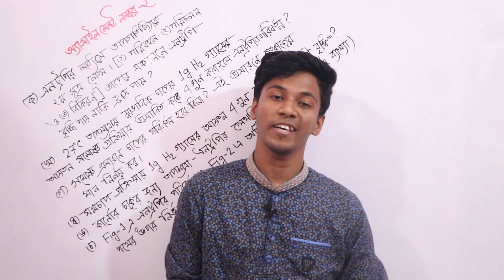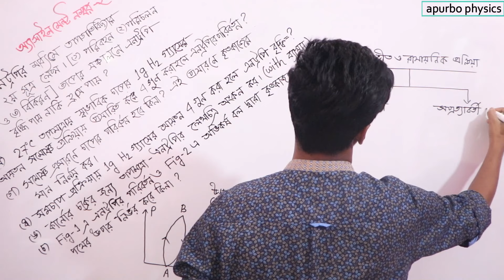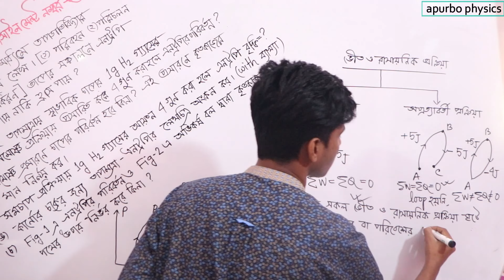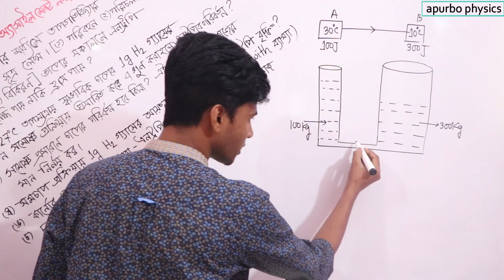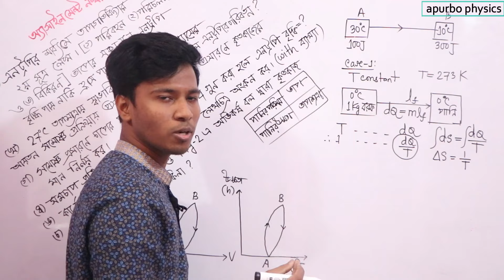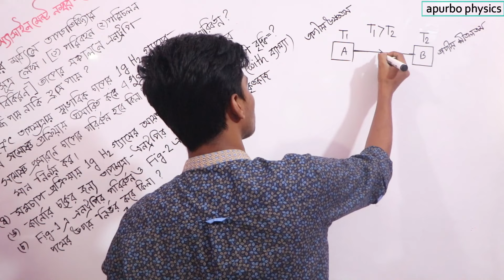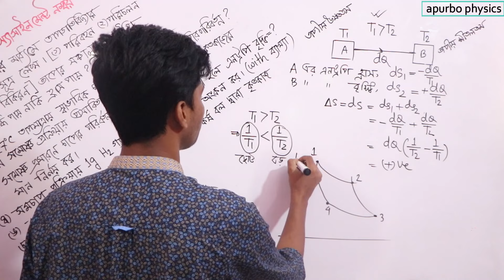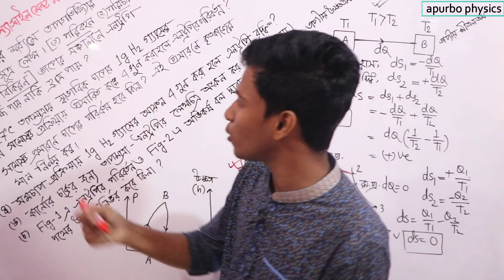physics assignment hsc 2021 week 02 || Thermodynamics || Part 01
১ম বর্ষ অর্থাৎ ২০২২ সালের রাজশাহীর বাইরের শিক্ষার্থীদের জন্য অধ্যায় ভিত্তিক কোর্স এ একটা নতুন অধ্যায় "জ্যামিতিক আলোকবিজ্ঞান" যুক্ত করা হলো।
ধীরে ধীরে সব অধ্যায় আনার চেষ্টা করা হবে৷
অধ্যায়ভিত্তিক কোর্সে যে অধ্যায় গুলো দেওয়া হয়েছে সেখানে ডিটেইলস পড়ানো হয়েছে। ক্লাস গুলা করলে ওই অধ্যায়ের ১০০% কমপ্লিট হবে৷
আর "মহাকর্ষ" শেষ হলে আসবে "পর্যায়বৃত্তিক গতি"৷
শুধু আমার সাথে চলতে হবে,physics নিয়ে আশা করি ঝামেলা থাকবে না।

এই পর্যন্ত যে সকল অধ্যায় গুলো অধ্যায় ভিত্তিক কোর্স এ দেওয়া হয়েছে সেই সকল অধ্যায় গুলোর লিংক দেওয়া হলো।
🚩 Chapter Wise Online Paid Course.
🚩প্রতিটি অধ্যায়ের বিশদ আলোচনা।
🚩একাডেমিক ও এ্যাডমিশন কাভার করবে ইনশাআল্লাহ।
🔰🔰🔰HSC Physics 1ST Paper 🔰🔰🔰
✅ পদার্থবিজ্ঞানের পাঠ প্রস্তুতি:
🔷কোর্স ফি: ফ্রি
🔷মোট ক্লাস: ১০ টি
✅অধ্যায়- ভৌত জগৎ ও পরিমাপঃ
✅অধ্যায়- ভেক্টর
🔷মোট ক্লাস: ৩৪ টি
✅অধ্যায়-গতিবিদ্যা
✅অধ্যায়-কাজ-ক্ষমতা-শক্তি
🔷মোট ক্লাস:১০টি
🔷কোর্স ফি: ৯৯৯ টাকা
🔷গ্রুপ লিংক:
✅অধ্যায়- মহাকর্ষ ও অভিকর্ষ
✅অধ্যায়- পর্যাবৃত্ত গতি
✅অধ্যায়- তরঙ্গ ও শব্দ
🔷মোট ক্লাস: চলছে।
🔰🔰🔰HSC Physics 2nd Paper 🔰🔰🔰
✅অধ্যায়-স্থির তড়িৎ
✅অধ্যায়-চল তড়িৎ
🔷মোট ক্লাস: ৪০+টি
✅অধ্যায়-তড়িৎ প্রবাহের চৌম্বকক্রিয়া ও চুম্বকত্ব
✅অধ্যায়- জ্যামিতিক আলোকবিজ্ঞান
🔷মোট ক্লাস: চলছে।
✅অধ্যায়- ভৌত আলোকবিজ্ঞান
🔰🔰🔰Enroll করার নিয়মাবলী🔰🔰🔰
Step-1: নির্ধারিত ফি নিম্নোক্ত বিকাশ নাম্বারে
দিতে হবে।
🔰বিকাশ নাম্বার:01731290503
Step-2: যে বিকাশ নাম্বার থেকে ফি
পাঠাবেন সেই নাম্বার এবং transaction ID সংরক্ষন করুন।
Step-3: যে গ্রুপের জন্য পেমেন্ট করা হয়েছে সেই গ্রুপ লিংক-
এ ক্লিক করে মেম্বারশীপ প্রশ্নের উত্তর যথাযথ পূরণ
করে submit করতে হবে